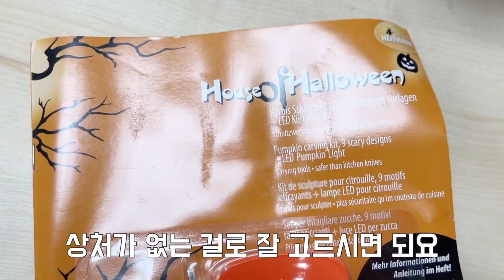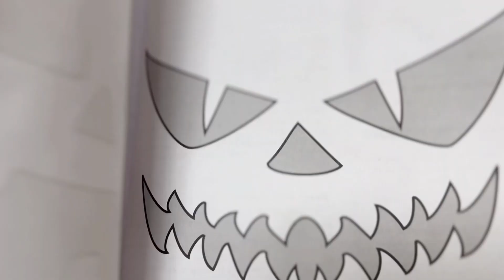골든 펌킨 잭오랜턴 만들기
쿠팡을 추천합니다!
지아이비 LED 와이어 파티 캠핑전구 건전지형 모음 LED 30구 와이어전구 수은전지형 2p

 할로윈 호박 잭 오랜턴 조각칼 PRO (5종) + 가이드북